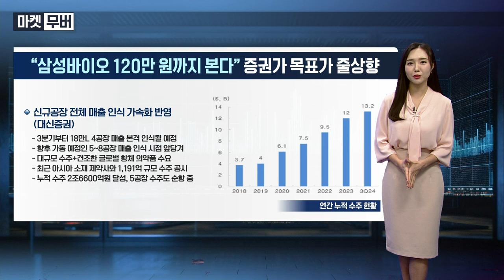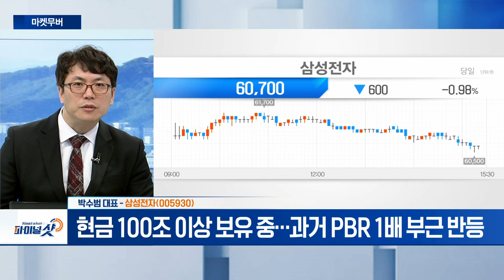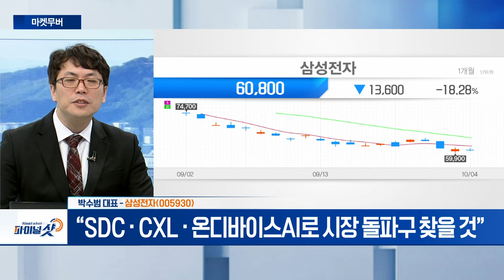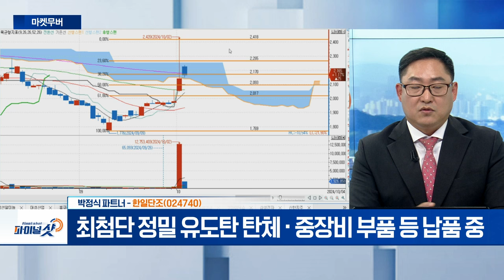알루코, 삼성전자, 한일단조 | Final Shot (20241004)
알루코(001780)
- 전기차 배터리 케이스·자동차·철도차량 등 제작
- LG엔솔·SK온 대형 프로젝트 수주... 유럽·북미 등 사업 확장

- 현금 100조 이상 보유 중... 과거 PBR 1배 부근 반등
- “SDC·CXL·온디바이스AI로 시장 돌파구 찾을 것”

한일단조(024740)
- 최첨단 정밀 유도탄 탄체·중장비 부품 등 납품 중
- 이스라엘, 이란 보복 공격 전망